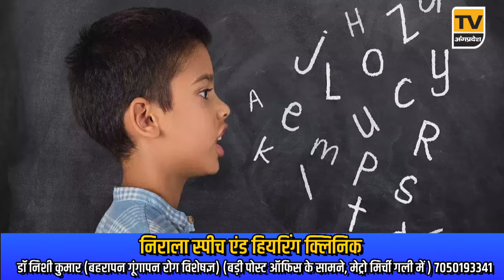Bhagalpur News Today - 12 जून 2024| Den News Bhagalpur